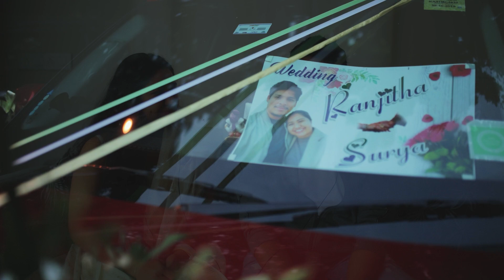From London To Bangalore | A Sweet Love Story | Ranjitha & Surya Wedding Reception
From meeting on a matrimony website to the guy flying down to London to meet the girl for the first time, here's the sweet love story of Ranjitha and Surya. We've never met such a cute couple who were drawn to each other by their cute smiles. As their candid interview continues, the couple shared a lighthearted story about how their friends and family still don't believe they met on a matrimony website. We also get to hear a funny story about how Ranjitha finds Surya's text messaging super annoying because he always uses thumbs-up emojis.

Wedding Raja is a Bangalore-based wedding photography firm that has been in business since 2010. Our team's core passion is in creating gorgeous wedding photography and wedding films. We have captured amazing moments at weddings all throughout India, from the most traditional to the most luxurious, and we are always up for a challenge!